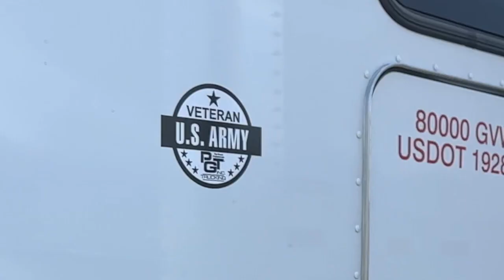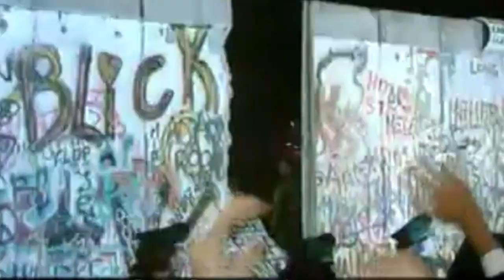10:4 Talk - Service to Success: Navigating Careers After Military Service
This Veterans Day, we take a moment to express our deepest gratitude to the brave men and women who have served our country, and to those who continue to make incredible sacrifices for our freedom. At PGT Trucking, we are privileged to have a team of dedicated military veterans who bring their exceptional skills, discipline, and commitment to our organization.
We salute each and every one of our veteran employees for their selfless service and unwavering dedication to duty. Your sacrifice has not gone unnoticed, and we are proud to have you as integral members of the PGT family.